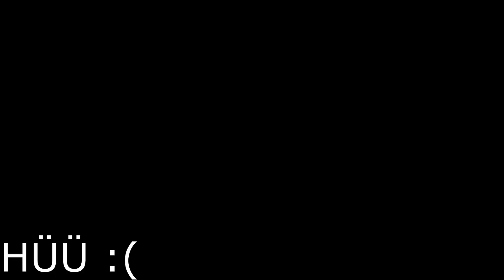YAPAMAZSAN PEÇETE YE🤢 CEZAMIKES| Brawl Stars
Brawl stars cezalı videonun bir yenisiyle karşınızdayım. Bu cezamıkesin yeni bölümünde çok zorlandım. Ve ortaya bir iddia attım eğer 7 saat içerisinde 125 like gelirse yarın yine cezamıkes gelecek☠

Ben Süleyman, burada her  yeni ve eğlenceli bir Brawl Stars videosu

👑BAĞLANTILAR👑